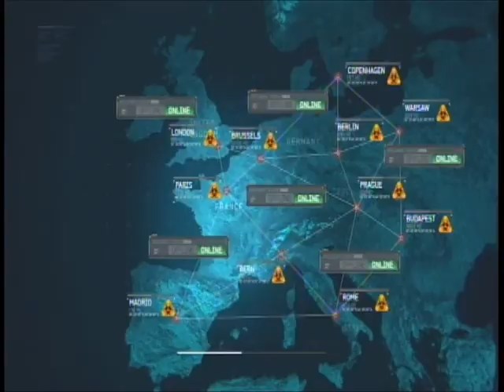Call of Duty Modern Warfare 3 - Mission 7 Goalpost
In 2017 thanks to the actions of General Shepherd and Vladimir Makarov the world has been thrust into World War 3 as nations fight against nations peaceful cities such as New York, London, and Paris become war zones, both sides fight but peace is desperately wanted to put an end to the chaos. Makarov has plans of his own as he kidnaps the Russian president and tries to torture him to get the Russian nuclear launch codes in order to destroy all who stand in his way. As Delta Force Sergent "Frost" Westbrook fight to defend the United States and its allies against the global threat and as Ex-Spetsnaz operator Yuri join the only remaining members of the disavowed Task Force 141 Captain Price, Soap MacTavish, Nikolai and the Russian resistance members in one common goal to kill Makarov whatever the cost. Yuri may also have a mysterious connection to Makarov, fight to stop the nuclear Armageddon before its too late...